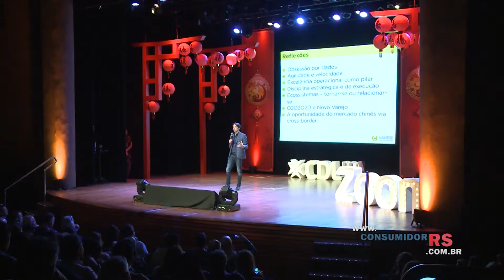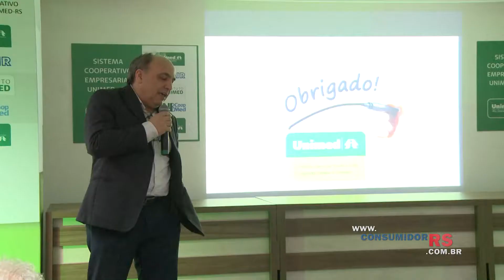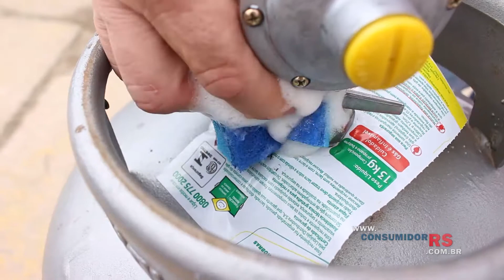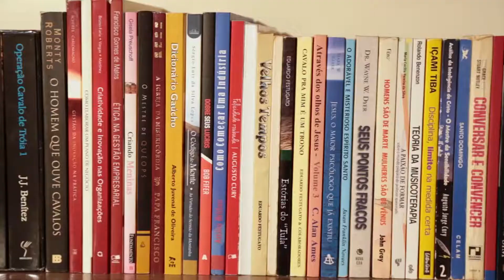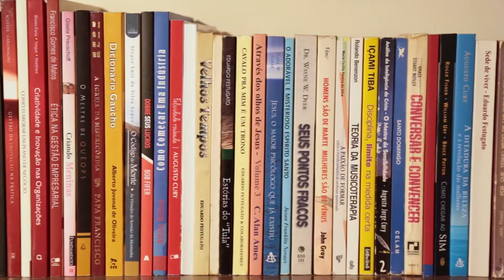Jornal do Consumidor de 1º de outubro de 2018 na íntegra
CDL Porto Alegre focaliza o Zoom China, Unimed/RS promove assembleias, Café com Lojistas em Alvorada e Campanha do Sindigás “Instalação correta, botijão seguro” são os destaques